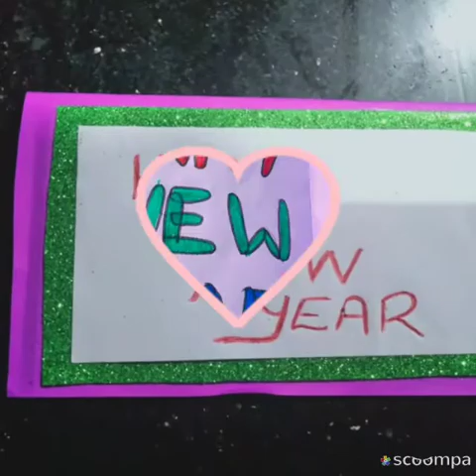New Year 2021 / UP Section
Video from Yadhu